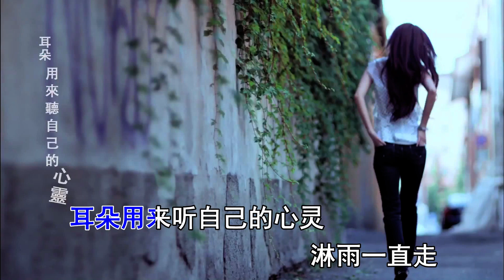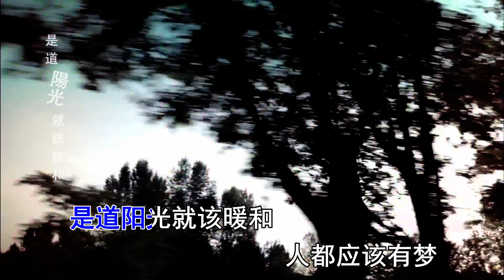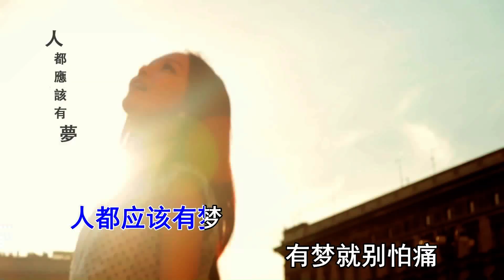【熱門歌曲】張韶涵 - 淋雨一直走（高清1080P）KTV原版